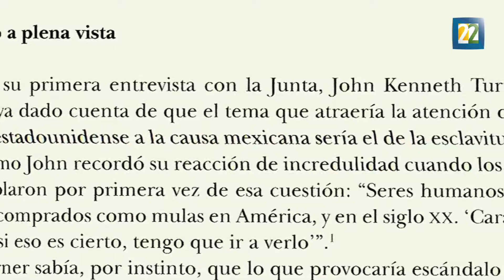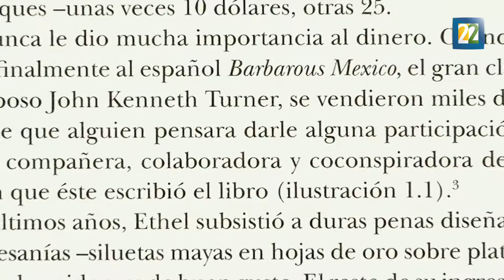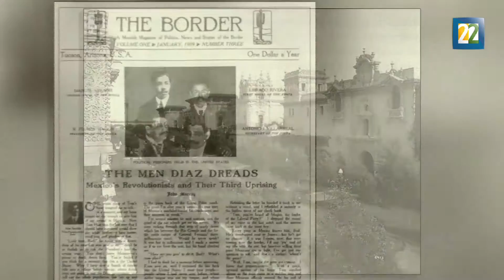Claudio Lomnitz examina los matices de Ricardo Flores Magón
"El regreso del camarada Ricardo Flores Magón", publicado por editorial Era. Este libro, le llevó a Claudio Lomnitz más de cinco años de rastreo de documentos, y está lleno de hallazgos.